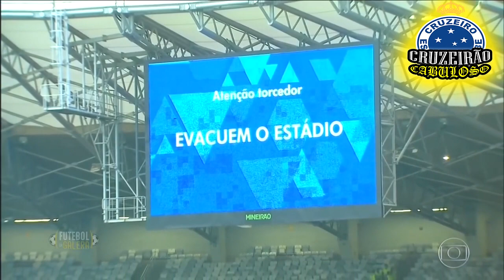ENDERSON MOREIRA FAVORITO PARA COMANDAR O CRUZEIRO NO LUGAR DE ADILSON BATISTA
Enderson Moreira é o nome para substituir Adilson Batista no CruzeiroO Cruzeiro nega, mas pensa em trocar de treinador ao fim da temporada 2019. Adilson Batista, segundo o presidente Wagner Pires de Sá permanecerá no clube em 2020, mas o nome de Enderson Moreira foi sim pensado como possibilidade para a próxima temporada de acordo com apurações do Hoje em Dia.

De acordo com informações obtidas pela reportagem, Cruzeiro e Enderson tiveram um primeiro contato, mas a conversa não foi tão "profunda" por que o treinador está participando do curso de treinadores promovidos pela Confederação Brasileira de Futebol na Granja Comary, em Teresópolis, no Rio de Janeiro.

Em entrevista concedida ao HD, no último dia 7, Luís Fernando Flores, auxiliar de Enderson, revelou que um sonho da dupla era retornar ao Cruzeiro.

"Tenho muita liberdade de trabalhar com o Enderson, e isso me deixa muito feliz. Com certeza, até pelo pouco tempo dele no futebol profissional (são oito anos) e pelos trabalhos realizados, já merecia uma chance no Cruzeiro. É um sonho dele. Não só no Cruzeiro, mas também no Atlético. Já tivemos a oportunidade de trabalhar no América, onde mostramos um trabalho muito bem feito e organizado. Para mim, seria a realização de um sonho sim", disse Flores, que defendeu a Raposa na década de 1990. Ele vestiu a camisa celeste por sete anos.

O último clube de Enderson Moreira foi o Ceará, clube do qual foi demitido em outubro e substituído pelo próprio Adilson Batista. Moreira comandou o Vozão em 23 partidas, somando 6 vitórias, 5 empates e 11 derrotas, tendo aproveitamento de 34,8%.

Adilson Batista contando apenas sua segunda passagem como técnico do Cruzeiro soma três jogos e não conseguiu vencer nenhum. O time sob o seu curtíssimo comando ao fim de 2019, além de ser rebaixado para a Série B do Campeonato Brasileiro, não marcou gols.

"O presidente acabou de me ligar aqui, quer que eu fique para me ajudar ele nesse processo de reconstrução. Vai ficar Marcelo Djian, e já é para mim tocar o barco", disse Adilson Batista em áudio publicado pelo site Deus me Dibre.